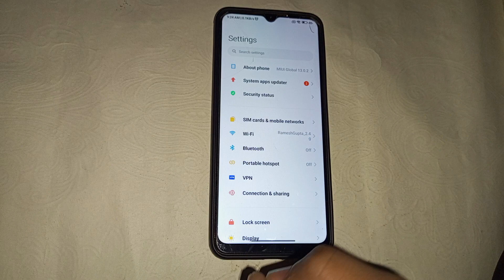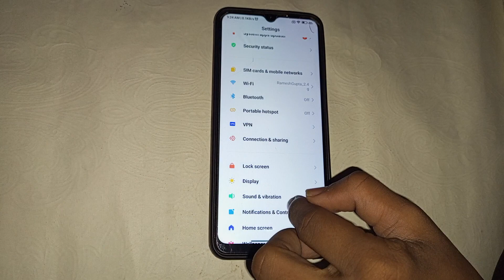redmi 9 gesture setting , redmi 9 gesture Kaise on Karen